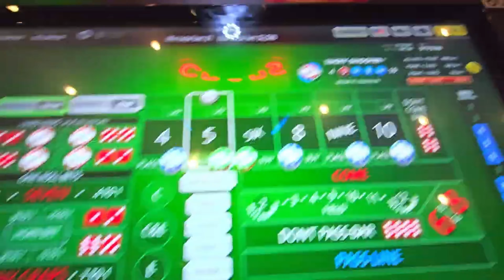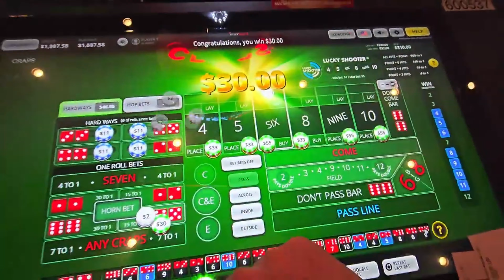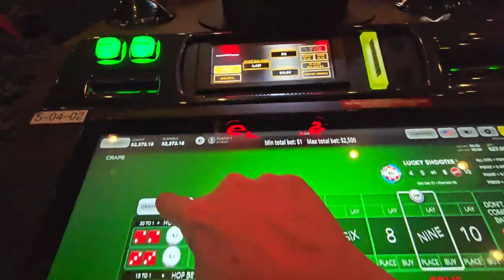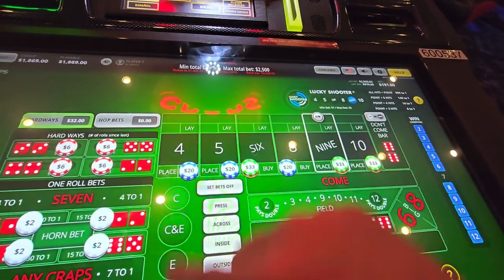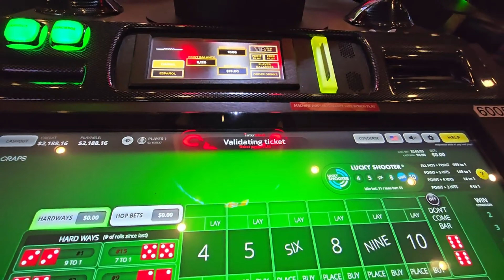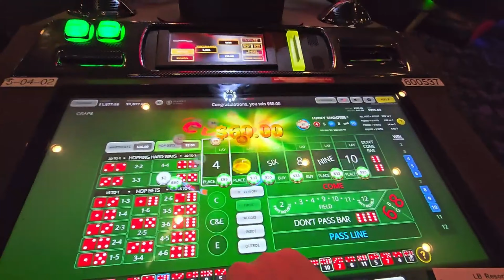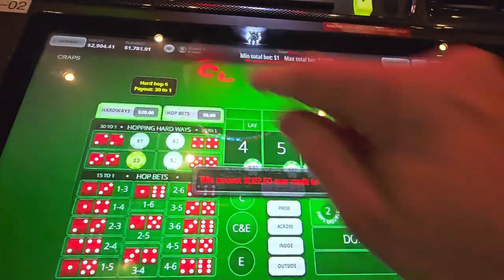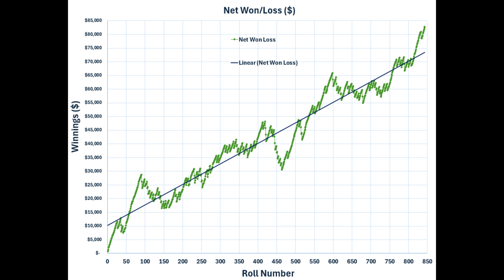It's Time to Battle!🔥SESSION #141💰10/21/24💰$2,500.00 MAX BET CHALLENGE💰Casino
This Video Includes Session #141, including Rolls 833-8XX of the @Dr.Options $2,500.00 MAX BET CHALLENGE @GilaRiverResortsCasinos

00:00 SESSION #141: MAX ROLL CHALLENGE ROLLS 833-8XX
35:45 Statistics and Records
36:31 Graph of Results Through 8XX Rolls
36:41 Phoenix playing tag with Blue

Here's Session #141 of the $2,500.00 MAX BET CHALLENGE.

On this Session, we went a 10 for 11 on the Max Rolls for +$2,111 (the video graphic was incorrect), while the 'All Gas No Brakes" Power Pressing yielded a modest positive of +$88 (the video graphic was incorrect), to finish up a solid +$2,199. We also finished at a NEW ALL-TIME HIGH of +$82,849 even though the winning streak unfortunately came to an end at 26 Rolls in-a-row.

For those following, we added 2 successful Snipes in the "Snipe Challenge" for +$900 and are now 35/36 (97.2%) and +$13,218 Overall! 💦💦💦 LFG!!!

MAX BET RECORDS:
Best All-Time Max Roll Winnings:  $82,849*
Current Max Roll Winning Streak: 9
Longest Max Roll Winning Streak: 48

SNIPE CHALLENGE STATISTICS:
Number of Snipes: 36
Snipe Wins: 35
Snipe Losses: 1
Snipe Win Percentage: 97.22%
Average Snipe Win:  $449
Total Snipe Win/Loss:  $13,218

SNIPE CHALLENGE RECORDS:
Best All-Time Snipe Winnings:  $13,218
Current Snipe Winning Streak: 15
Longest Snipe Winning Streak: 20

For a detailed description of HOW and WHY I pick the time to MAX BET watch this video

The data for ALL MAX BET Rolls have been compiled into a Google Sheets Spreadsheet

Doc

Try your hands at some HIGH-STAKES MAX BET BUBBLECRAPS, the BEST GAME in the CASINO!